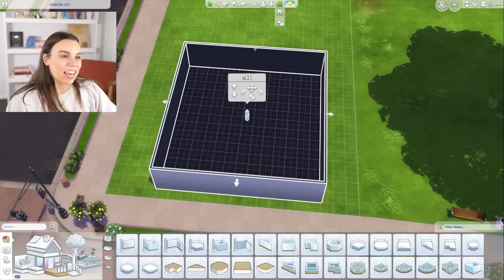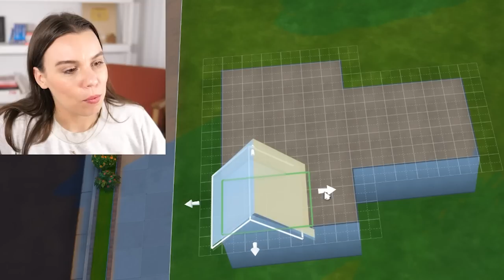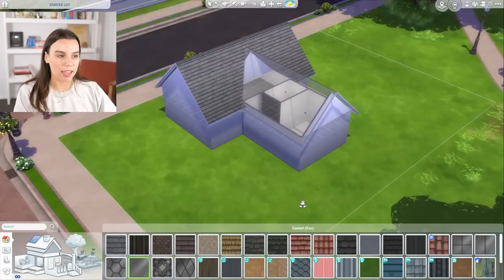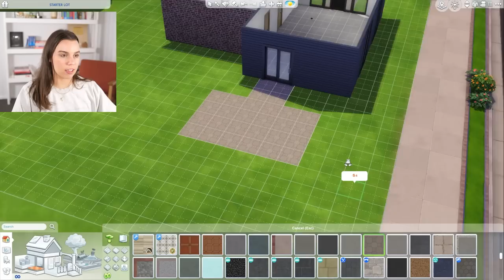How to build a house in The Sims 4 (Building Basics)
Learn how to build a home in The Sims 4 for your Sims to liv ein! This is beginner friendly and easy! I hope you enjoy!